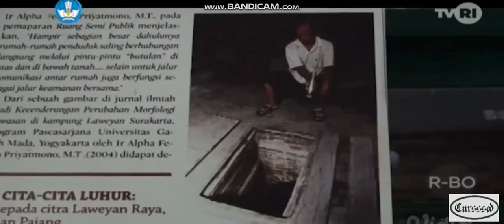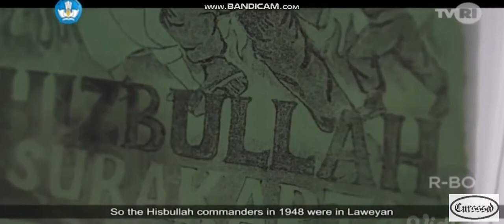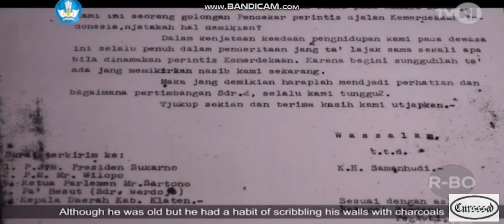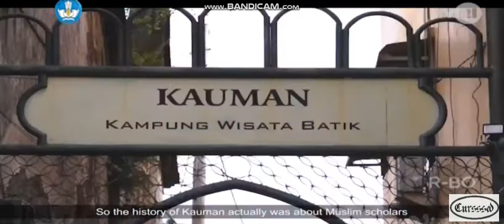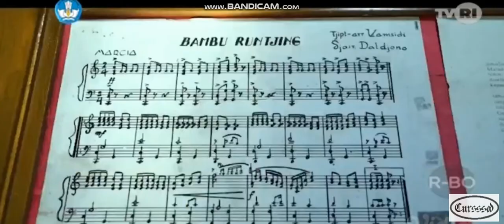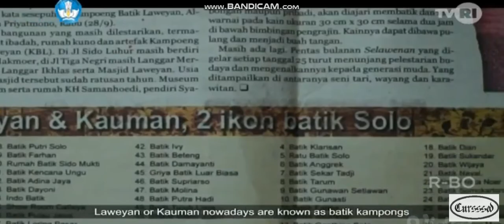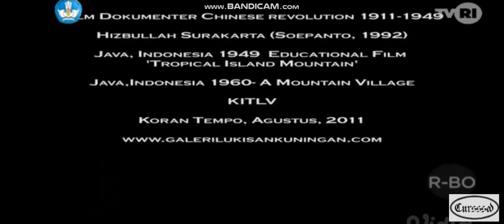Talkshow TVRI Cerita Indonesia - Batik Laweyan IV (SD Kls 4-6 / Tgl 19 April 2020)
Talkshow TVRI - Seni dan Industri Kreatif
Tema : Batik Laweyan Surakarta
Tayang di TVRI Minggu, 19 April 2020 jam 09:00 - 09:30